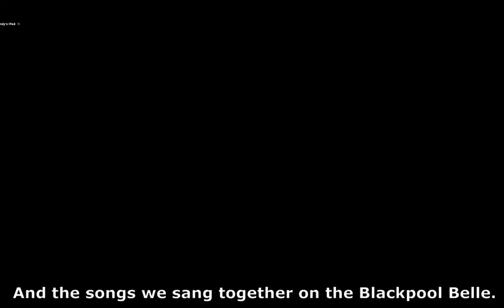Blackpool Belle with lyrics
If you would like to donate to Musical Memories Bury and support what we do please do so by donating via the Justgiving link